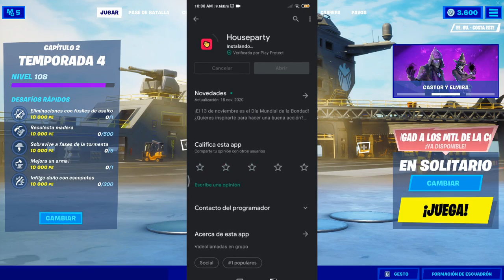COMO VINCULAR HOUSE PARTY CON FORTNITE O VINCULAR HOUSE PARTY CON EPIC GAMES EN PS4 PC XBOX SWITCH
veremos como vincular house party con fortnite o vincular house party con epic games (houseparty) en ps4, pc, xbox, switch y demás plataformas.

Chicos tenemos nuevo envoltorio en fortnite, y sí, cuando hice el anterior vídeo no se podía vincular la cuenta de house party con fortnite, pero ya se puede mis panas!!

En el vídeo les enseño todo el proceso para vincular la cuenta de houseparty con epic games, pero realmente es muy fácil. Primero tenemos que descargar la aplicación de houseparty en android o ios, nos debemos crear una cuenta de house party y luego irnos a las opciones de house party para poder vincular la cuenta de fortnite o epic games.

Recordemos que epic games une todo, así que si jugamos en ps4, xbox one, ps5, xbox series x, switch o lo que sea igual nos servirá para conectar la cuenta de house party con fortnite.

Además de que podremos hacer vídeo-llamadas con nuestros amigos mientras jugamos en fortnite, estaremos recibiendo un envoltorio totalmente gratis al haber vinculado nuestra cuenta de epic games con house party así que esta muy bien.

Así que eso es todo mis panas, vean el vídeo y podrán conseguir el envoltorio de house party, o conseguir el camuflaje de house party, o conseguir el papel de houseparty tan solo con vincular la cuenta de house party con fortnite o epic games muy fácil.

PD: Código EivaX en el corazón